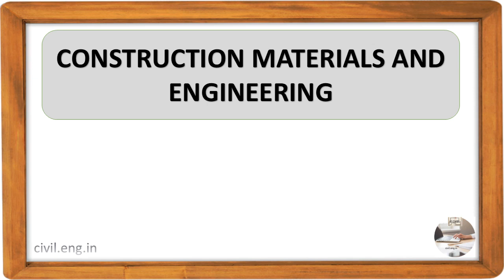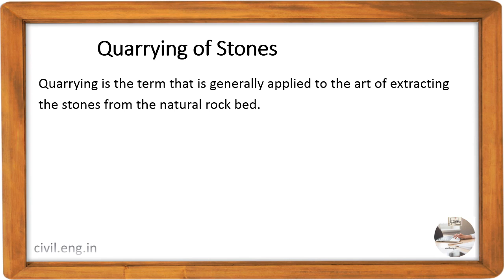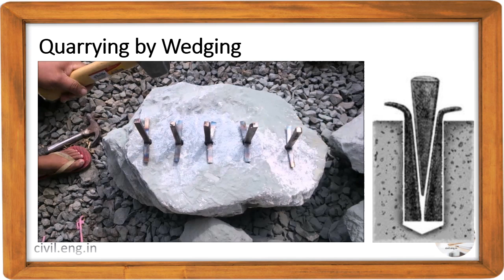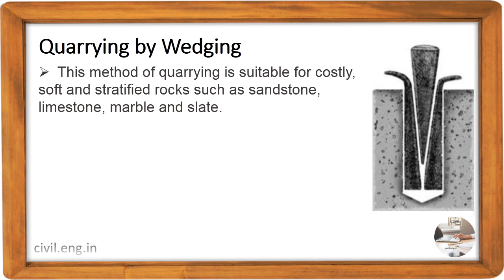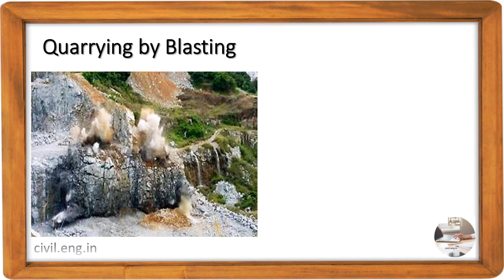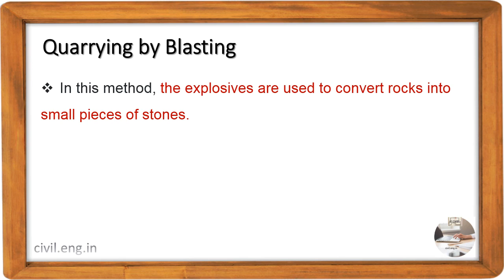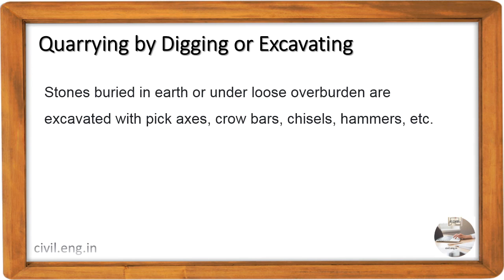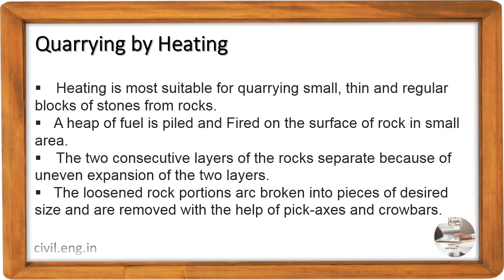CONSTRUCTION MATERIALS AND ENGINEERING Module 1 part 12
CONSTRUCTION MATERIALS AND ENGINEERING Module 1 BUILDING MATERIALS part 12